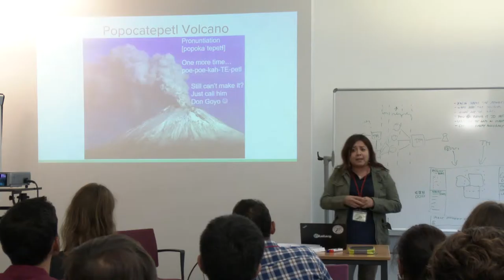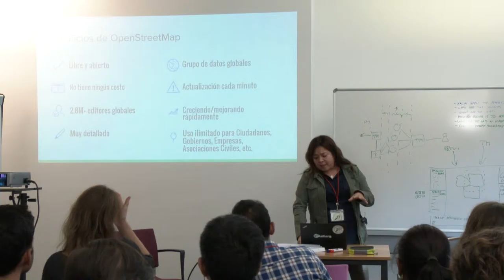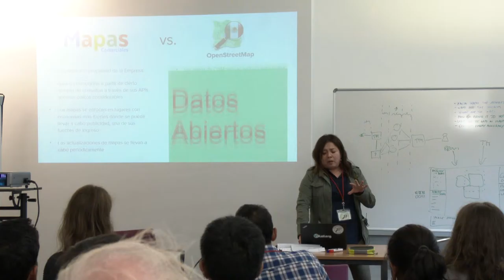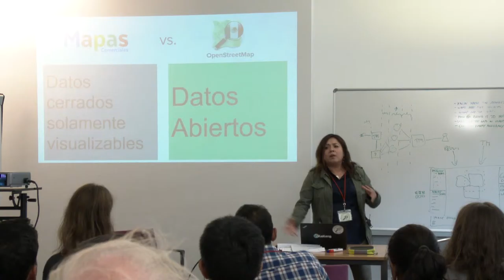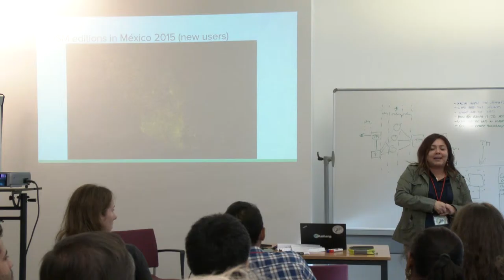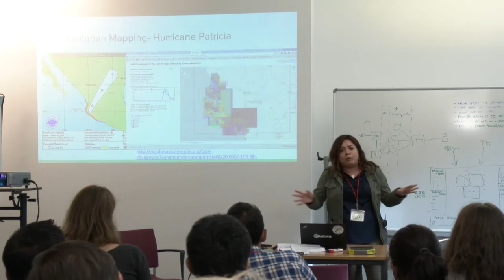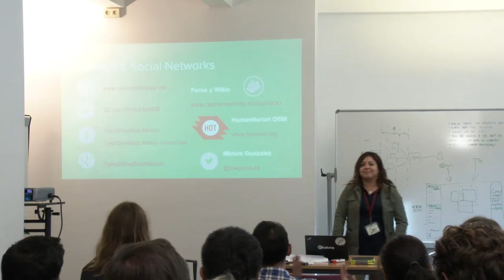OSM MX and Civil Authorities: Planning for the Future, Miriam Gonzalez, OpenStreetMap MX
How Mexico OSM community and key disaster prevention authorities are planning the future of Humanitarian mapping in the country

Miriam Gonzalez, Telenav and OpenStreetMap MX